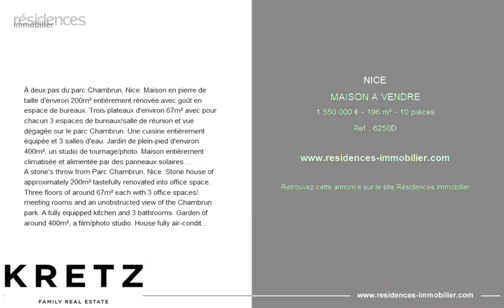NICE - MAISON A VENDRE - 1 550 000 € - 196 m² - 10 pièce(s)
Référence : 6250D

À deux pas du parc Chambrun, Nice. Maison en pierre de taille d'environ 200m² entièrement rénovée avec goût en espace de bureaux. Trois plateaux d'environ 67m² avec pour chacun 3 espaces de bureaux/salle de réunion et vue dégagée sur le parc Chambrun. Une cuisine entièrement équipée et 3 salles d'eau. Jardin de plein-pied d'environ 400m², un studio de tournage/photo. Maison entièrement climatisée et alimentée par des panneaux solaires. 2-3 emplacements de parking, facile de se garer dans le quartier. Proximité immédiate des transports, l'autoroute et des commerces. La propriété est vendue avec tout le mobilier et l'équipement inclus. Accessibilité PMR.

A stone's throw from Parc Chambrun, Nice. Stone house of approximately 200m² tastefully renovated into office space. Three floors of around 67m² each with 3 office spaces/meeting rooms and an unobstructed view of the Chambrun park. A fully equipped kitchen and 3 bathrooms. Garden of around 400m², a film/photo studio. House fully air-conditioned and powered by solar panels. 2-3 parking spaces, easy to park in the neighbourhood. Immediate proximity to transport, the highway and shops. The property is sold with all furniture and equipment included. Disabled access.

|2827544|